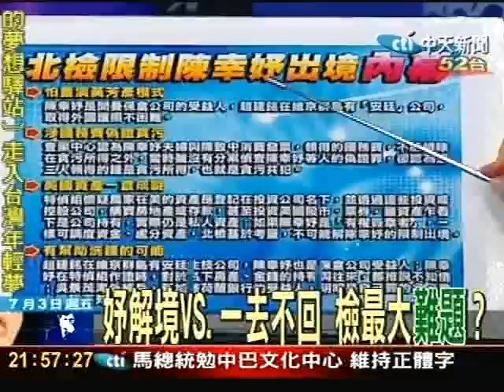偽證案最快月底偵結 陳幸妤將出國？